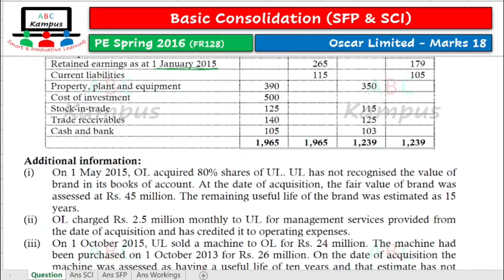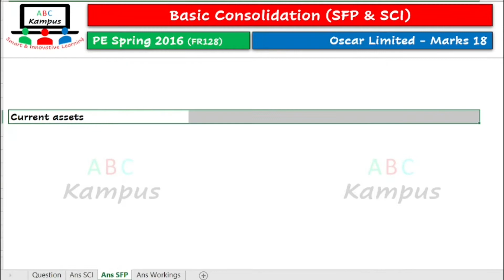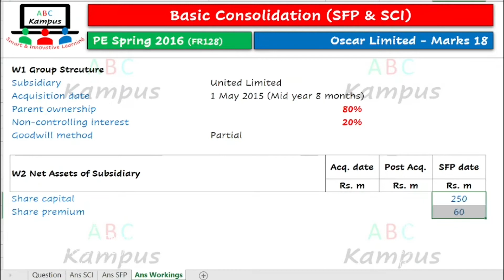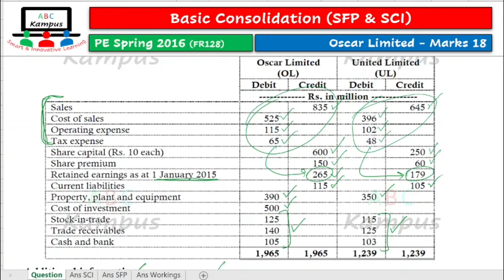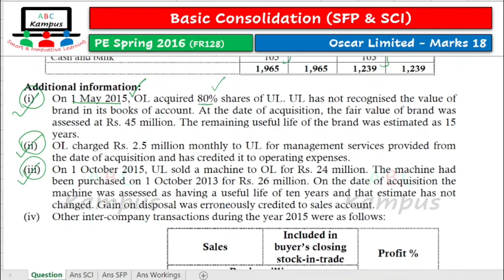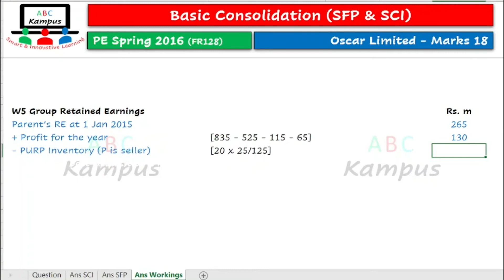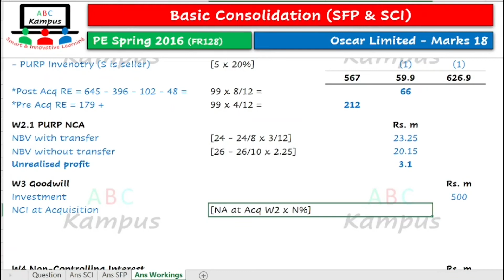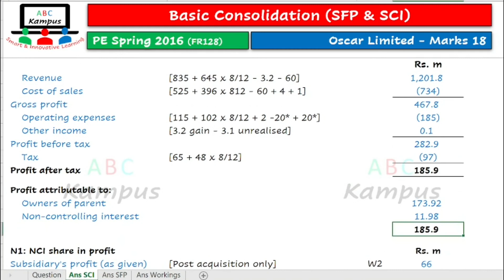PE Q&A Oscar Limited | ICAP Spring 2016 | Consolidating a Subsidiary (FR128)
Basic Consolidation
Question: Oscar Limited & United Limited
ICAP Past Exam Spring 2016
Marks: 18
Content ID: FR128
Facilitator: KA

0:00 Question discussion
3:58 Answer Format and Group Structure
7:55 Answer Data Posting
13:48 Answer Adjustments
28:15 Answer Totals and Completion